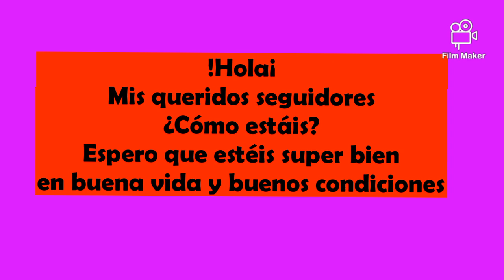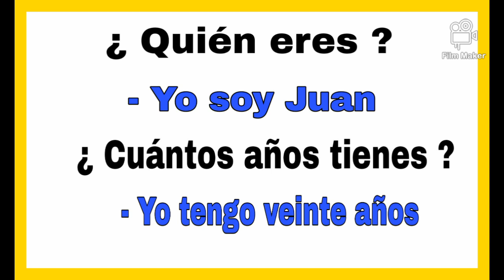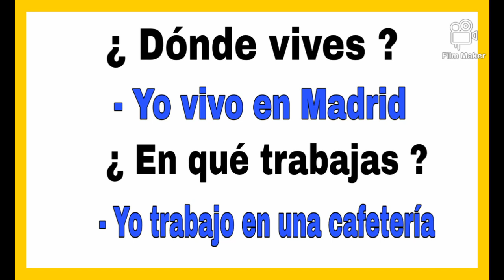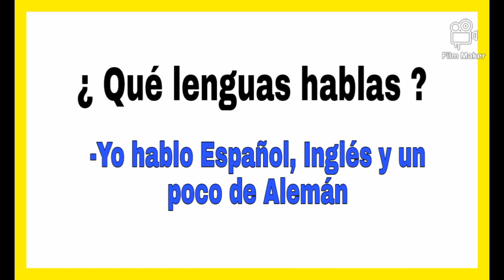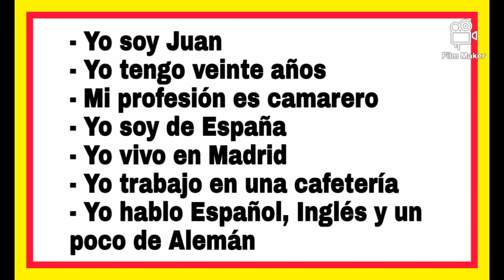Cómo hacer tu presentación personal en español_كيف تقدم نفسك بالإسبانية_#aprender#español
تعلم اللغة الإسبانية ، تعلم الإسبانية بدون معلم بالتعلم الذاتي ، تعلم الإسبانية محادثة صوتية ، تعلم الإسبانية من الصفر للمبتدئين والمحترفين ، تعلم الإسبانية في وقت قياسي بضعة أيام ، تعلم اللغة الإسبانية من اليوتيوب و والأفلام والمسلسلات بالإسبانية ، استعمال الكلمات الدلالية في اللغة الإسبانية ،